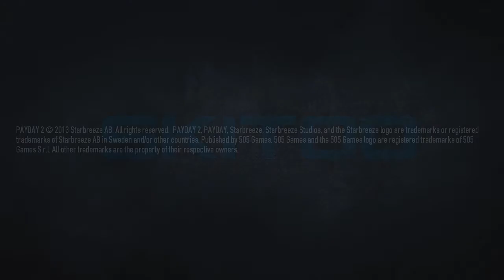Payday 2 Gameplay HD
I died at the end, but I hope you enjoyed the gameplay. Buy the game, it is amazing.